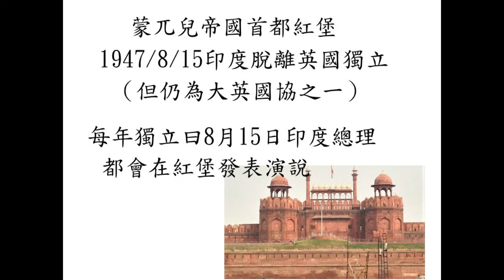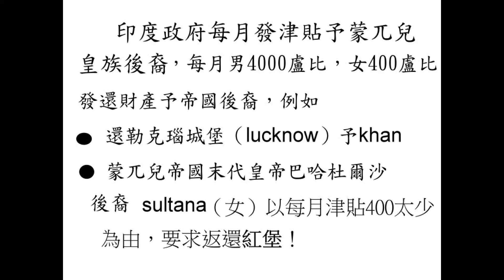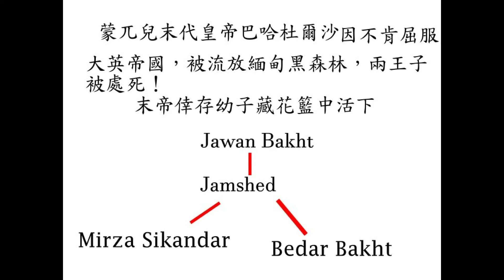印度蒙兀兒第二帝國滅中共跡象已現！一日木2062未來人說的是真的！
印度政府每月都發津貼給蒙兀兒帝國皇族後裔，總理並在每年8月15日站在帝國首都紅堡高達三Ｔ公尺高牆上向全印度發表演說！
 王者再臨，帝國榮光再現！